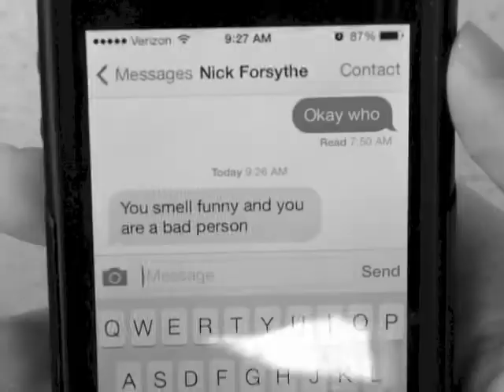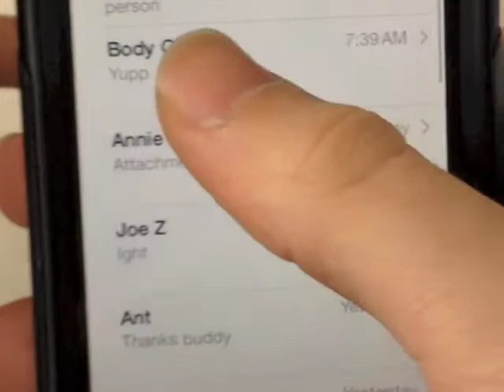Bodyguard Sales Speech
Here is my sales speech. Hope you guys enjoy. P.S. Many people were harmed in the making of this commercial.